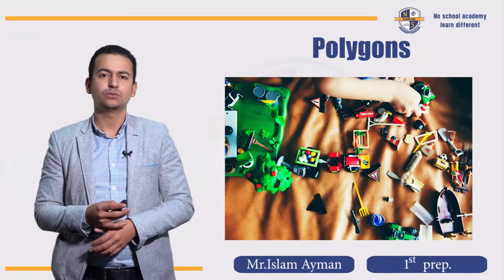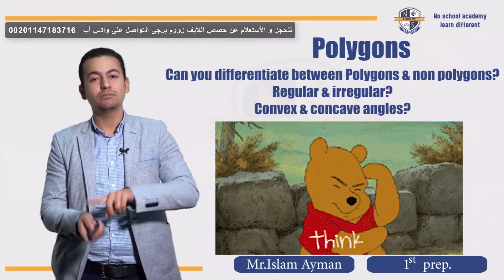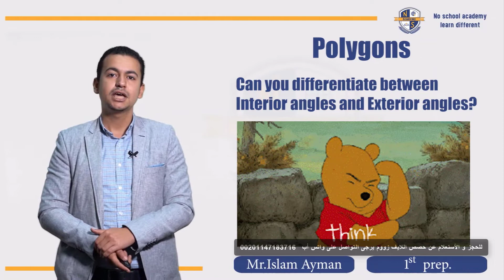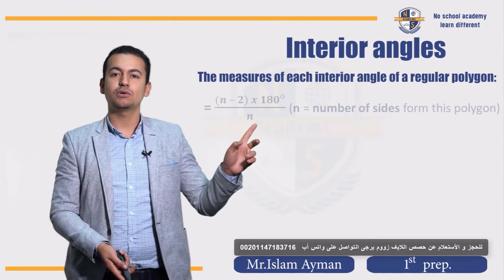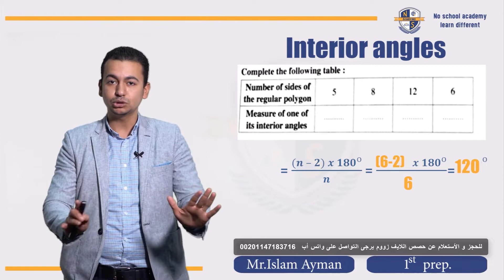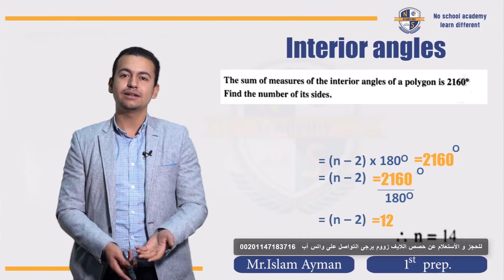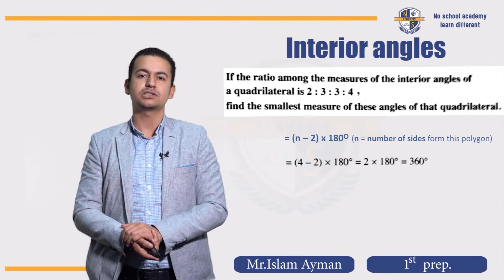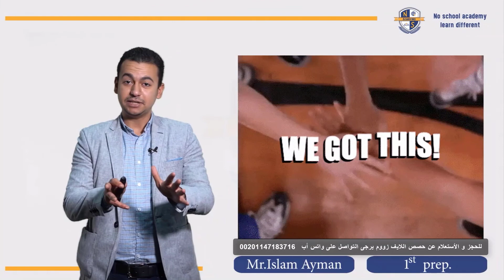POLYGONS-أهم المراجعات مادة الرياضيات الصف الاول الإعدادى شرح المضلعات و انواعها و طرق قياس زاويتها